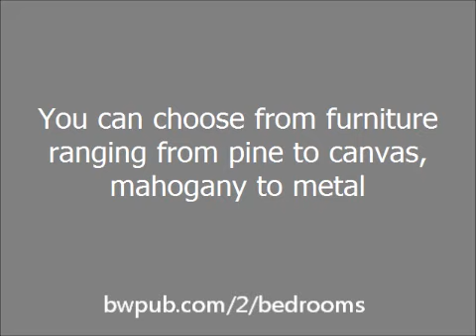Cheap Bedroom Furniture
Refurnishing your bedroom does not have to cost a fortune, as you can settle for cheap bedroom furniture that happens to equally stylish. Everybody has a grand vision of how to remodel their room but only few can do it, as it involves a hefty amount of money.